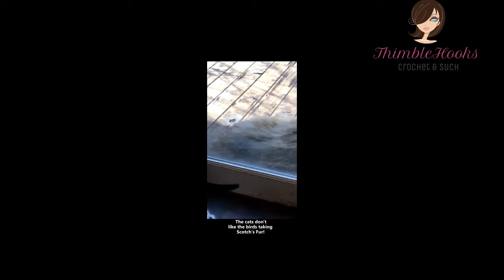It's RANDOM THURSDAY! See all of our Backyard Animals!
Ciao friends!  It really helps the channel, and I could use the caffeine, so thanks!  We love looking right out our sliding door throughout the year.  We just never know what critter might show up.  What you don't see is that our Collie is usually laying between each critter and the camera, and neither seems to care! ThimbleHooks - "The hardest working crocheter on YouTube"